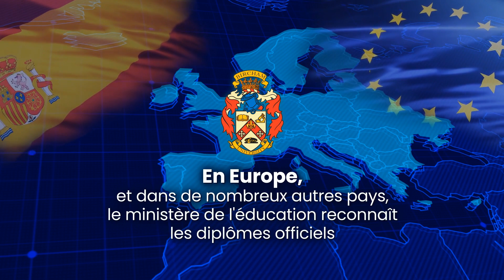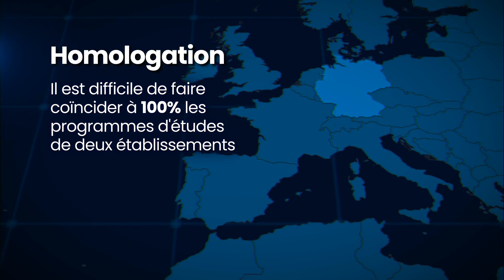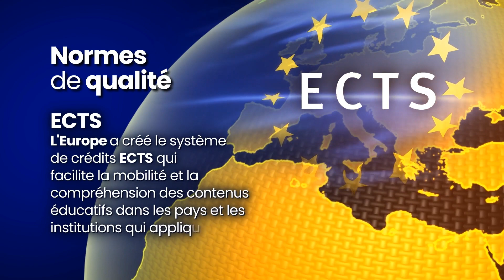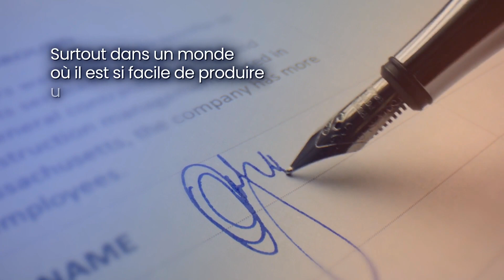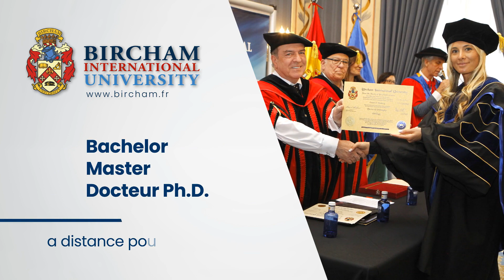Reconnaissance et Accréditation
Bircham International University est accréditée et/ou répond aux critères de qualité de l'enseignement de plusieurs organisations dans différents pays.

La reconnaissance et l'accréditation sont des sujets complexes.

Il n'existe pas de critères universels de reconnaissance et/ou d'accréditation.
Chaque pays, région ou institution a ses propres critères.

L'acceptation d'un diplôme dépend en dernier ressort de l'entité qui le reçoit.

Bircham International University est légalement enregistrée aux États-Unis (Delaware) et en Europe (Espagne).